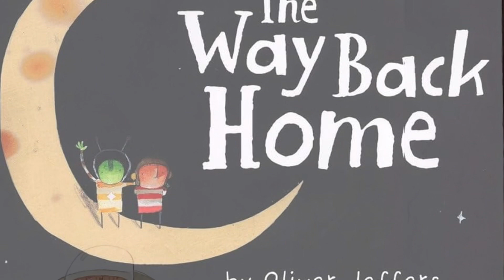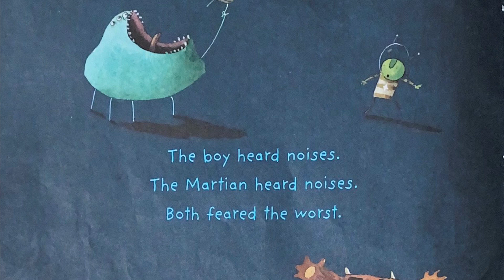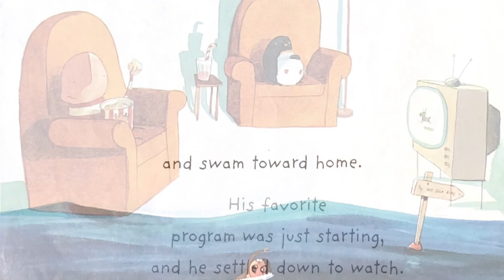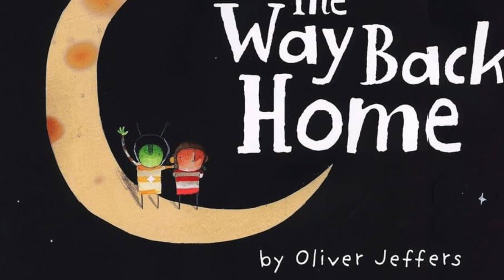The Way Back Home by Oliver Jeffers - Read Aloud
Read aloud of “The Way Back Home” by Oliver Jeffers!